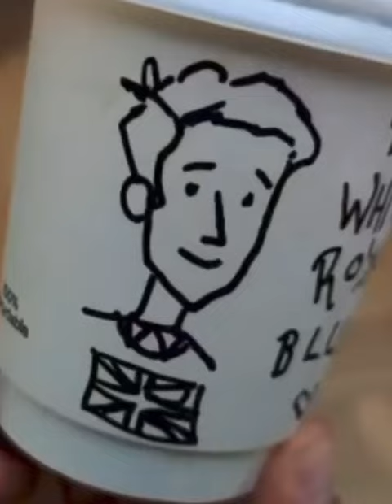Nicholas Galitzine as Prince Henry in Red White And Royal Blue movie